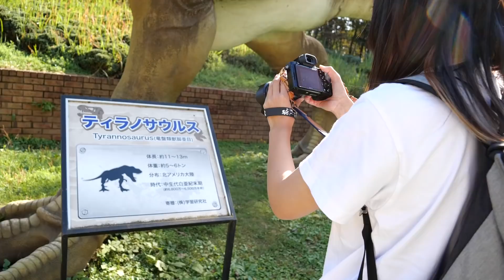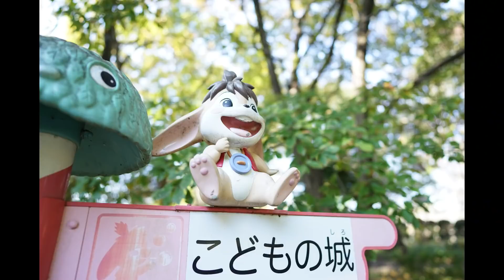【写真撮影】SEL24F14GMでティラノサウルスをひたすら撮る人がやーばい楽しそうな件【ともよ。】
■今回使用してるレンズ
SONY FE 24mm F1.4 GM [SEL24F14GM]

■今回使用しているリュック

【編集後記】

ちなみにこの動画の公開日は11月18日。

世界の人気者ミッキーの誕生日だ。

TDLのミッキーの家の待ち時間が最高11時間だったらしい。

狂気の沙汰。

むしろそこまでなったんだったら、その一番長く並んだ人を特定して表彰とかしてあげればいいのに。

「いやーおめでとうございますぅー」つって。

おめでたいんだかどうか分からないけど、多分そう言われたらおめでたくなると思うんですよ。

いや、多分ね、僕だったらですよ、僕がもしそのミッキーの家に11時間以上も並んだとしたら、もーキレてると思うんですよ、ミッキーに会う頃には。

だって11時間ですよ？

並ぶんですよ？

いや２人とか３人とかで行った人はいいですよ。

1時間毎に押し寄せるタバコ吸いたいの波をね、三勤交代制みたいな制度を利用して難なくこなすと思うんですよ。

3時間毎に押し寄せる尿意の荒波にもね、ちょっとたんま！って言えると思うんですよ。

5時間毎に押し寄せる空腹の大旱魃もね、なんなら誰かが差し入れベストフレンズですよ。

もし、もしですよもし。もし１人で行っちゃったら。

もし１人で行っちゃったとしたら、こりゃーもー大変な事ですよ。

まぁまぁまぁそれでもね、タバコは我慢できるとしてだ。

問題は出るもん出る時どーすんだって話ですよね。

だって我慢できなくなってもアレでしょ？列から出れないでしょ？

ちょっとこのコンビニのビニール袋置いとくから俺の場所だかんな！取んなよ！とか言えないでしょ？

言ったとしても列離れてる間に動いちゃうし、戻ろうと思ってもどこから抜けたんだか分からない。

それどころかちょっとトイレ…なんて聖者の大行進から外れようもんなら、後続の列が我先にと、1分1秒でも先にと、前へ前へゴーフォワードとか言いながらその一人分のスペースを縮めてくるわけですよ。

大群衆の力を使って。

多数決の権利を以って。

数的有利の法則とか言いながら。

無理じゃん。

絶対無理じゃん。

最大11時間かもしれないけど、きっとその人、我慢して我慢した結果、5時間くらいで仕方なく一回列を離れて、また最後尾から並び直して、んでまた5時間後に我慢して我慢して我慢した結果、脱落して。とかやってる。

絶対やってる。

結果トータル21時間くらい並んでる。

なんなら誕生日を1分くらい逃したかも。

あー！つって。

1分過ぎたー！つって。

もう今日は昨日じゃねーじゃん！つって。

もしくはお股ほかほかさせてミートザミッキーしてる。

違うミッキーが顔出しちゃってる。

なんならもーほかほかを2回くらい通り越してカピカピしちゃってる。

そう考えるとやっぱアレだよね。表彰してあげるべきだよね。

カピカピで賞ってタイトルで。

まぁそんな世界的な人気者の誕生日となるとすげー事になってんだなって思いました。

で、そんな日に出す動画なわけですけど。

もうね、アレだよね。

ミッキーのミの字も出てこないよね。この動画。

もちろんミニーのミの字も出てこないよね。この動画。

ましてやプルートのミの字も出てこない。

むしろUSJとか言っちゃってるし。この動画。

ユニバーサルスタジオジャパンだし。

なんなら数的不利な恐竜を楽しんで撮るところをただただ見せつけられる動画になってるし。

でもまぁね。

今回の動画編集してみてちょっと思ったのが。

自分が好きなもの、自分の趣味のものを撮ってる時って、多分写真の構図がどうとか、露出がどうとか、色味がどうとかじゃなくて、それをファインダーという黒いフレームに囲まれた世界で、一点集中的に切り抜かれた自分だけの世界感を楽しんでるんだなぁっていうのが発見できました。

そしてそれをやってる時の人間の顔はとてもイキイキとしているんだなぁと。

つまり、ミッキーの家に11時間もの間並んでた人も同じで。

ミッキーに会いたいというファインダー越しに、そこまで続く長い列を一歩一歩進んでいくその様を喜びに昇華させていたに違いないと。

それでミッキーに会えた時の笑顔はきっと輝いていたに違いないと。

それにしても11時間って。

パレード見ればそこにミッキーいるのにね。

それでは今日も
張りみっきどーぞ。

[中の人]

■ ともよ。が全国のリスナーさんに会いに行く
各地で撮影場バスツアー 第1弾は京都

もしかしたら他人には
分かってもらえないかもしれないけど